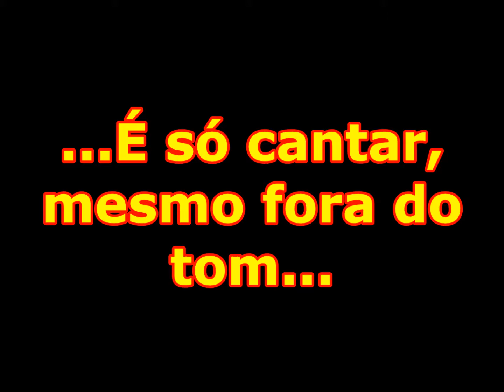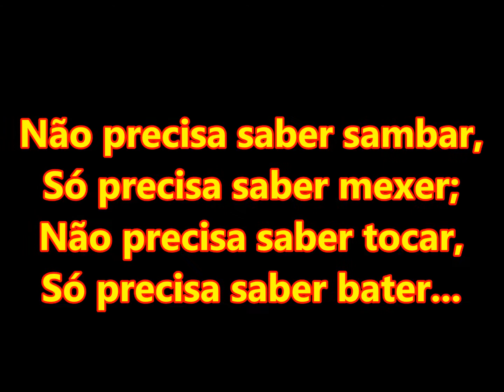CIDADES QUE ME DIZEM RESPEITO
Todo professor é um pesquisador criativo. Principalmente quando não conta com recursos e trabalha com Inclusão.
Pensando nisso, essa proposta trabalha com o que há de mais natural no ser humano: a batida do coração e o barulho.

Se usarmos a batida do coração urbano de uma pessoa que está acelerada, excitada, nervosa, chegaremos a uma média de 140 bps. Partindo desse pulso contando 1, 2, 1, 2, sendo no 1 a batida mais forte, teremos a linha rítmica do começo ao fim da canção, como num metrônomo a 140 bps

Aí, o resto é só ir preenchendo com sons que podem representar uma orquestra, banda ou escola de samba. (surdo e contra-surdo).

E, por, ultimo, vem o canto com uma mensagem de inclusão total.